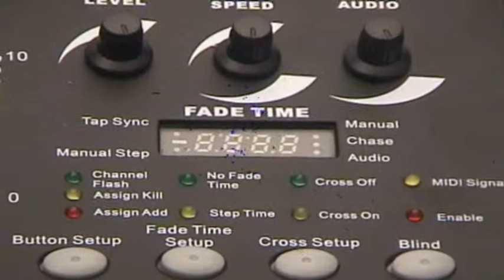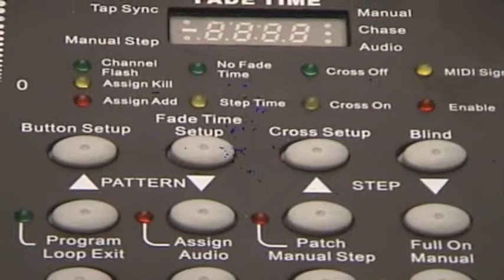CDS-Stage-16-DMX-Controller-1.wmv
CDS stage 16 dmx controller, NO1 in Audio Visual Equipment